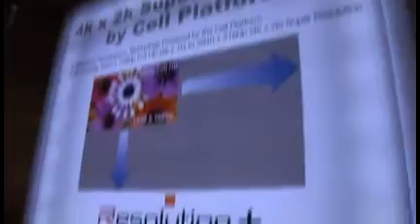Toshiba 1080P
The newest Toshiba prototype makes your current TV look like it belongs in junk yard.